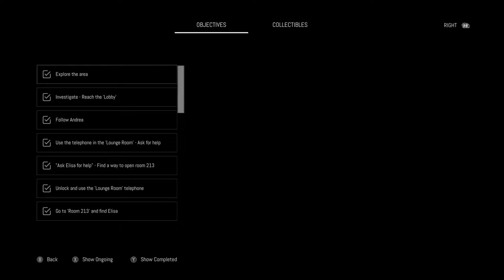Remothered: Broken Porcelain - Part 6 [#1] | How To Get Past The Dog?????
The truths buried in the Ashmann Inn will not be discovered easily - its many mysteries are intertwined and guarded by the looming threat of the stalkers, powerful hunters trapped in time and the confines of its walls. Survival will take more than just quick reactions as a strategic and resourceful approach will quickly become critical in this haunting adventure. Be smart - knowing the best time to sneak, flee or fight imminent dangers can quickly make the hunters become the hunted. (From the Steam